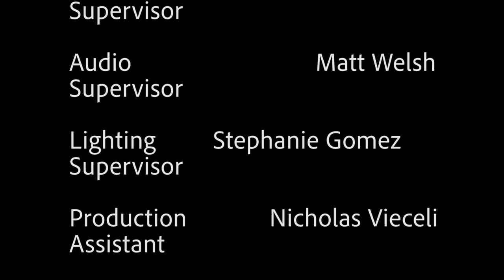The Virgin- Short Film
For Columbia College Chicago